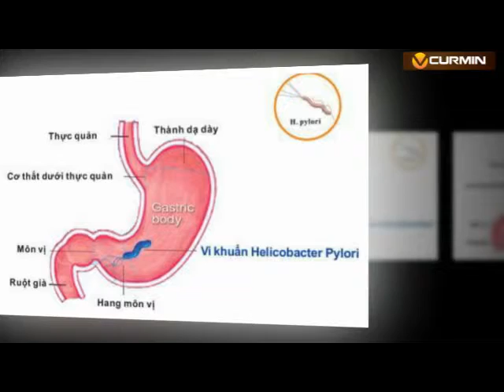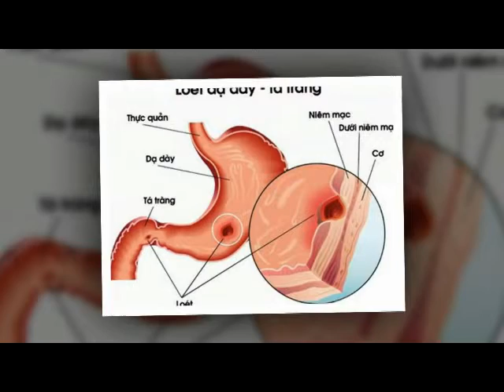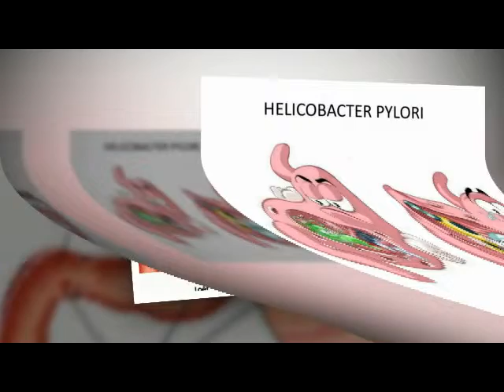Vi khuẩn HP là gì ? Nguyên nhân - Phương pháp điều trị nhiễm khuẫn HP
Vi khuẩn H. pylori là nguyên nhân gây ra khá nhiều bệnh của dạ dày - tá tràng như: chứng rối loạn tiêu hóa, viêm dạ dày, loét dạ dày - tá tràng.

Theo Hội Khoa học Tiêu hóa Việt Nam, nhiễm vi khuẩn Helicobacter pylori (H. pylori) gặp trên 80% dân số nước ta. Vi khuẩn này là nguyên nhân gây ra khá nhiều bệnh của dạ dày - tá tràng như: chứng rối loạn tiêu hóa, viêm dạ dày, loét dạ dày - tá tràng.

Một số nhỏ có thể bị ung thư dạ dày, vì điều này tùy thuộc vào vai trò gen của người bị nhiễm cũng như vào các loại gen độc hại của một số các vi khuẩn H. pylori.

➡ Cùng chia sẻ nỗi lo của bạn và nhận hỗ trợ nhanh nhất từ các chuyên gia qua
C_o_m_m_e_n_t hoặc【ĐỂ LẠI S_Đ_T】ĐẶT_HÀNG VÀ ĐỂ ĐƯỢC TƯ VẪN.